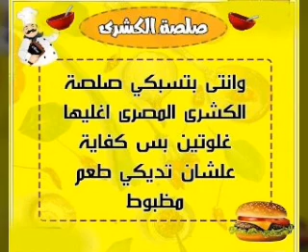نصائح مطبخية هتفيدك ياعسلية👌